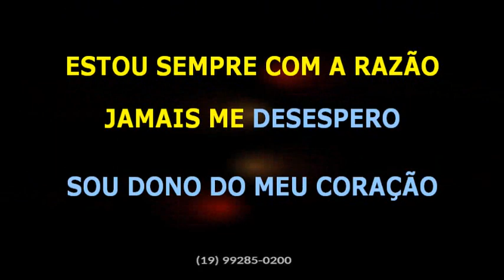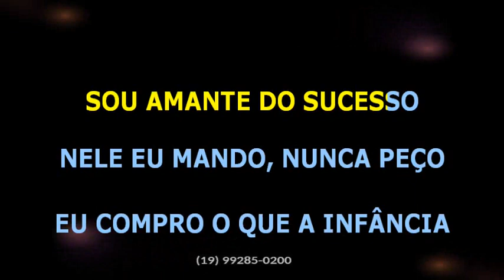Roupa Nova • Coração pirata • VR